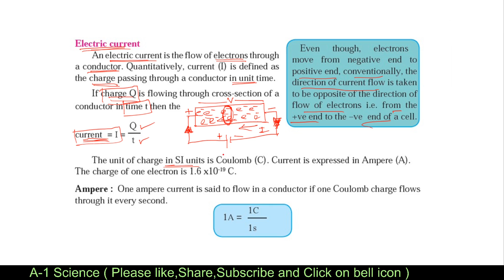3 Current Electricity - Electric current